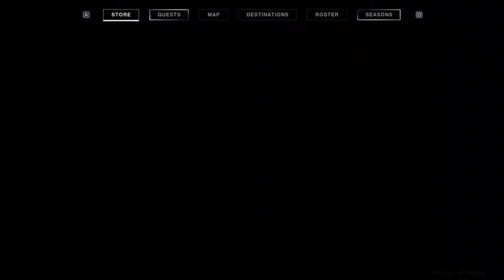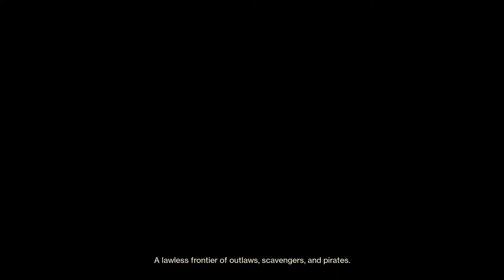Games On Google Stadia - Part 9 | DESTINY 2 FORSAKEN - Part 1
Dive into the world of Destiny 2 to experience responsive FPS combat, explore the mysteries of our solar system, and unleash elemental abilities against powerful enemies. Experience Destiny 2’s cinematic story alone or with friends, join other Guardians for challenging co-op missions, or compete against them in a variety of PvP modes. Destiny 2: The Collection includes Destiny 2, Destiny 2: Forsaken, and Destiny 2: Shadowkeep.